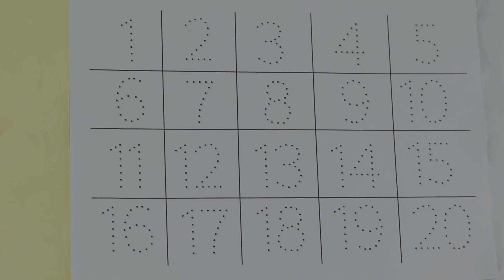Learn to Counting 1 to 100 | 123 numbers | one two three, 1234 | Counting Numbers, counting, Number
Learn to Counting 1 to 100 | 123 numbers | one two three, 1234 | Counting Numbers, counting, Number Song

Your query:

numbers 123
123 numbers name
123 numbers drawing
learn numbers
learn numbers
learn colors
123 counting
1234 song
12345
number songs
number 1-100
numbers for kid
12345 rhymes
12345 kids songs
123 counting for kids
123 counting song
123 song
abc 123
123
123 123
1 to 50 counting
counting to 10
123 counting
100 number song